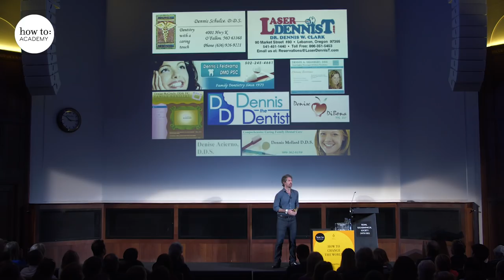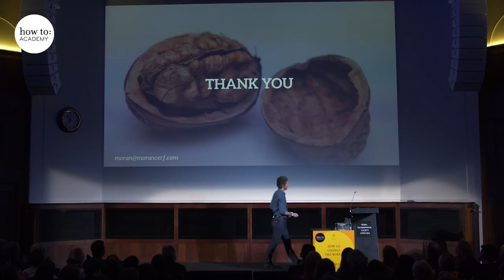Moran Cerf on Hacking Humans with Neuroscience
How does the brain create meaningful stories from the input of the senses? Can you trust your own mind? Computer hacker and neuroscientist Professor Moran Cerf explores how the connections between his two careers help him speak the language of the brain and hack the human mind. Don't trust everything you think...